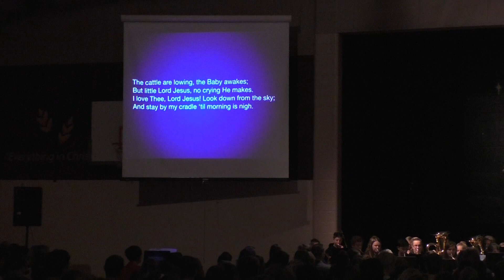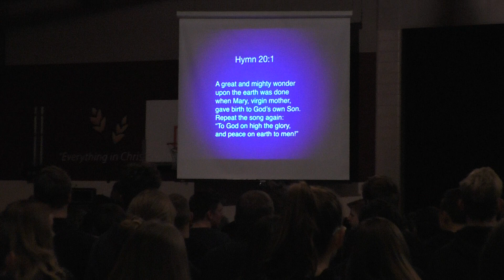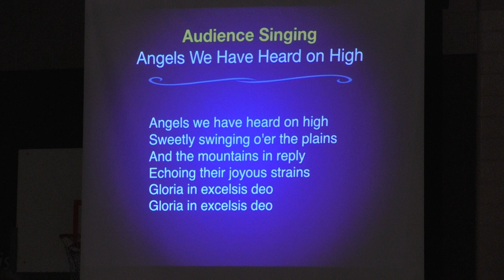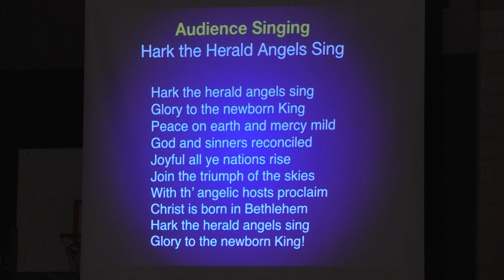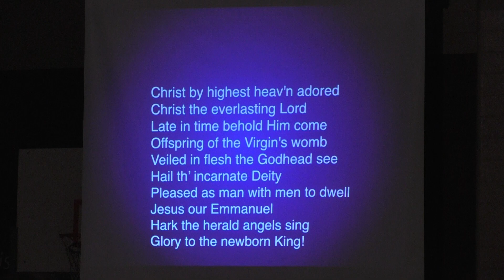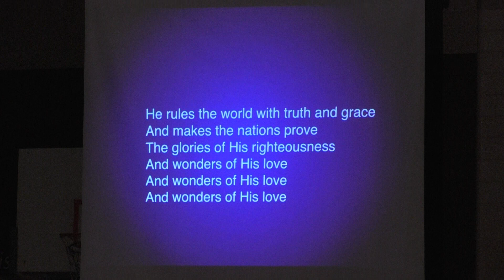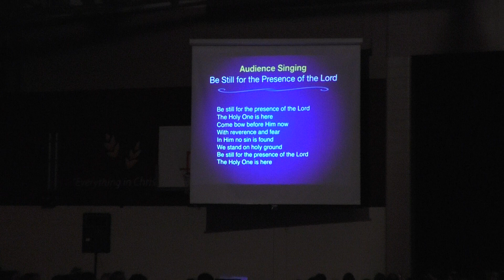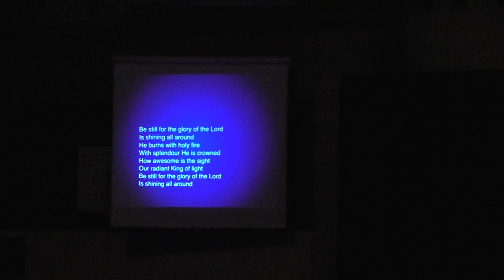Guido de Brès Christmas Assembly 2019: Part 1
As we prepare to break for the Christmas Season, our staff, students and many parents were able to praise the Lord for his rich blessings.